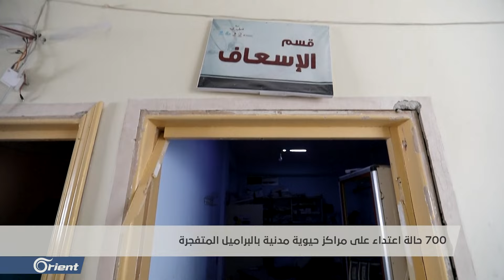قرابة 82 ألف برميل متفجر أسقطهم نظام أسد فوق رؤوس السوريين.. فماذا عن المحاسبة؟